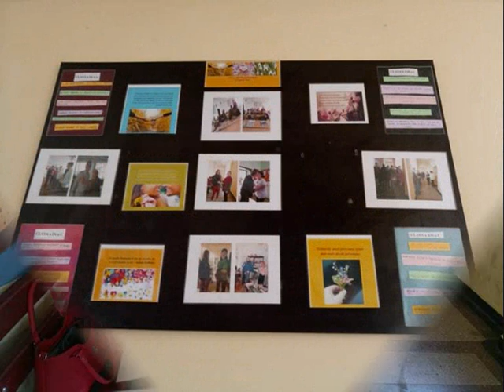Ziua gestului frumos